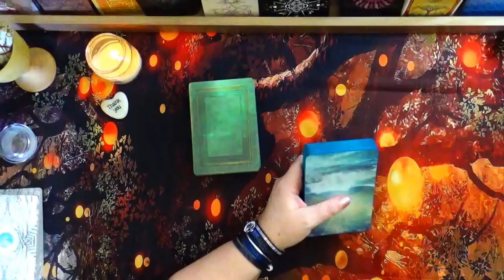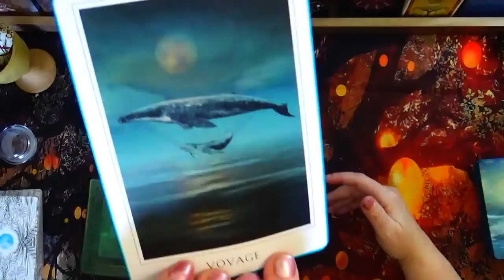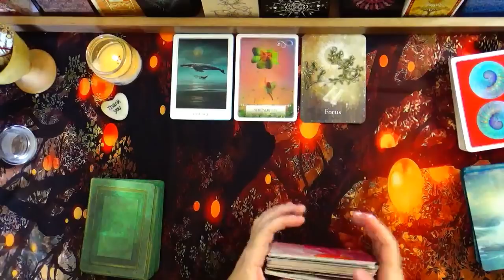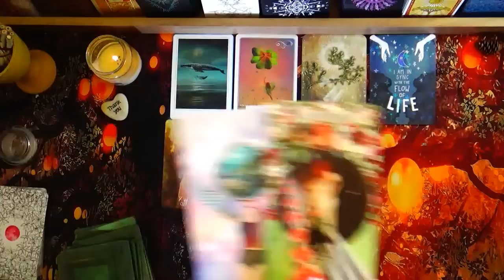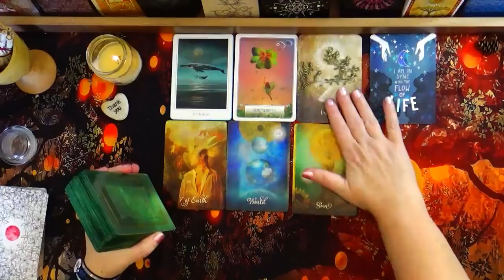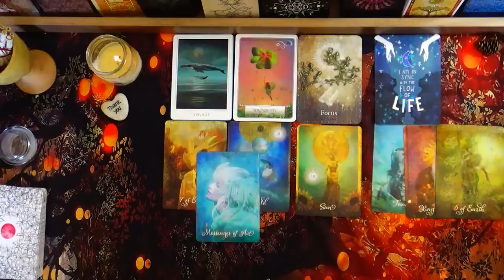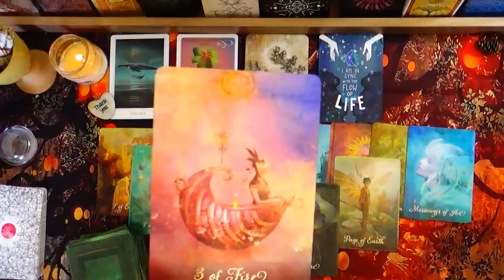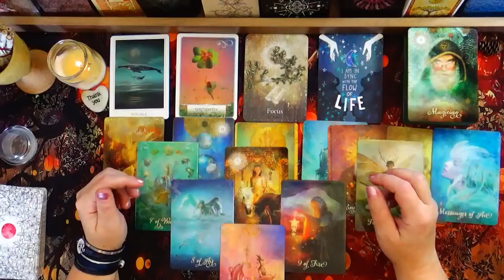PISCES ♓ LIFE CHANGING SUCCESS IS LEADING THE WAY 🎁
(I do not do readings at this time - please read the notes for the contact form carefully before sending me a mesage - thank you )